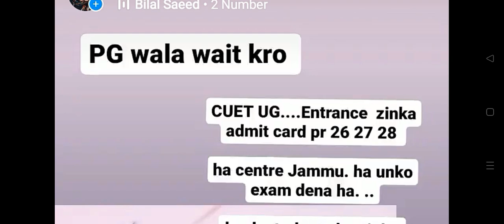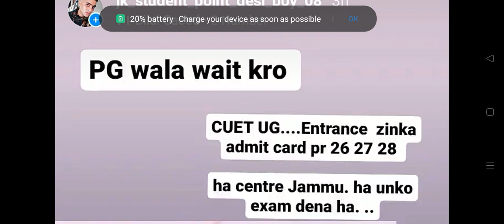Good News❤️ CUET Entrance Date ...UG//PG Postponed. Admit card . ..City in J&K ...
Big update.   CUET ...Entrance. .Test ...